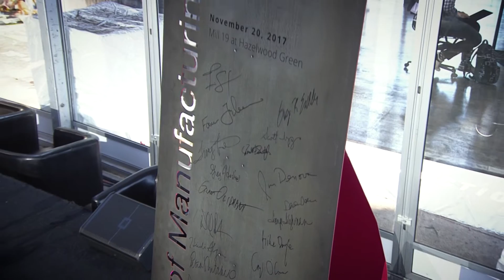The Future of Manufacturing Starts Today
On November 20, 2017, Carnegie Mellon University and the Advanced Robotics for Manufacturing Institute (ARM) broke ground on a new hub for manufacturing technology on the iconic Hazelwood Green site, entering a new chapter in Pittsburgh’s resurgence as a global leader in innovation.

Highlights from the event included additive and robotic manufacturing demonstrations and remarks from speakers including U.S. Rep. Mike Doyle, CMU's Interim President Farnam Jahanian, Director of Manufacturing Institutes for the Department of Defense Tracy Frost, Pennsylvania Secretary of Community and Economic Development Dennis Davin, Hazelwood Green Project Director Rebecca Flora and Pittsburgh Mayor Bill Peduto. The event culminated with participants signing a steel sculpture that will be placed in the lobby of the new building, aided by special robot guest Igor of HEBI Robotics. During the sculpture signing, a large banner featuring one of the renderings of the new building rose in the background.